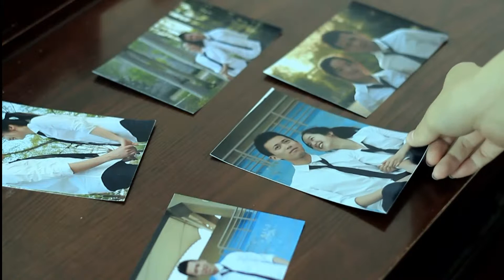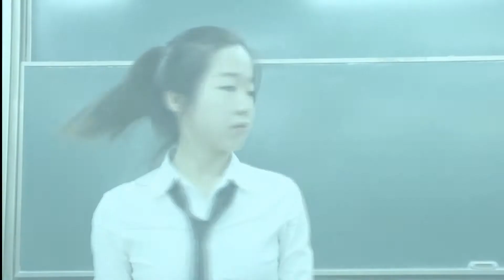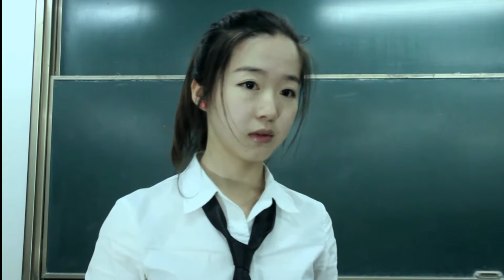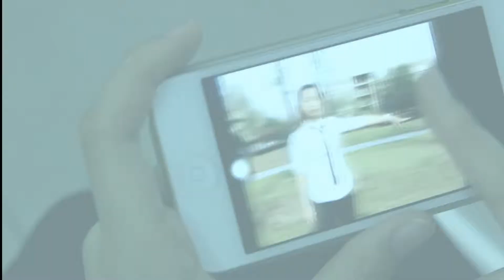Micro Film: Meet